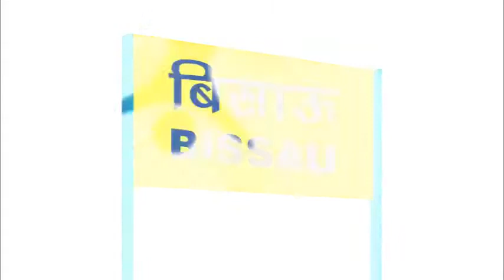My lovely village bissau